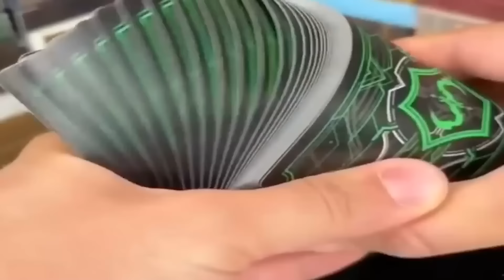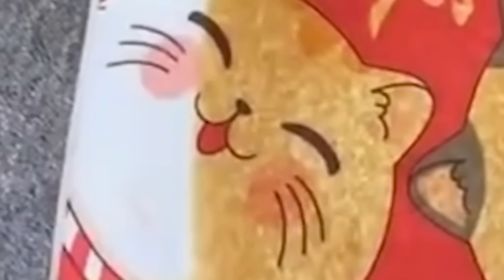UYKUDAN ÖNCE İZLENECEK EN RAHATLATICI VİDEO! - 1 SAAT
Merhabalar ben Sibel Özekici , bu videoda uyumadan önce izlenecek en rahatlatıcı tiktok videoları na baktım, Gerçekten çok rahatlatan bir video oldu. Umarım videoyu beğenirsiniz. İyi seyirler..